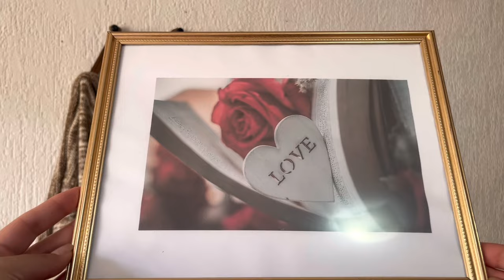💕 SAN VALENTÍN 2024| IDEAS PARA DECORAR TU COCINA, REPISAS, RECIBIDOR Y MÁS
💕 COMO DECORAR TU COCINA, TUS REPISAS Y ENTRADA

✨🫶 Hola chicas hoy continuamos con las decoraciones para la temporada de San Valentín 💕 espero que les guste.